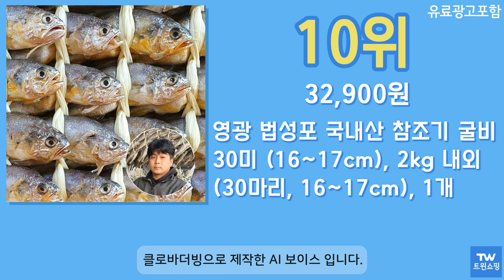참조기 추천 순위 Top10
구매링크

1위  제주 참조기 10마리 (냉동), 700g, 1개  25,180원

2위  법성정 진공포장굴비 2호(30미)19~20cm(2.3kg내외), 2.3kg, 1개  33,500원

3위  [청년프레쉬] HACCP 영광 법성포 손질굴비 1kg 머리 꼬리 내장 제거, 1kg 중 (마리당 30~33g), 1개  17,900원

4위  법성포 영광 굴비 1.6kg 40마리 15cm내외 엮걸이굴비  17,900원

5위  영광 법성포 굴비 2kg내외 40미 가정용  19,900원

6위  해물총각 싱싱 참조기 52마리 내외 1박스 도매 매운탕 구이 튀김용, 50-52마리(2.5kg)  19,800원

7위  국내산 섶간 참조기 대형 15미 1.2kg 내외  22,900원

8위  담백한 반건조 두절 참조기 500g 1kg 2kg 3kg (kg당 30미 내외), 500g(15미 내외), 1개  13,900원

9위  담백한 반건조 두절 참조기 500g 1kg 2kg 3kg (kg당 30미 내외), 1kg (kg당 30미내외), 1개  23,900원

10위  영광 법성포 국내산 참조기 굴비 30미 (16~17cm), 2kg 내외 (30마리, 16~17cm), 1개  32,900원